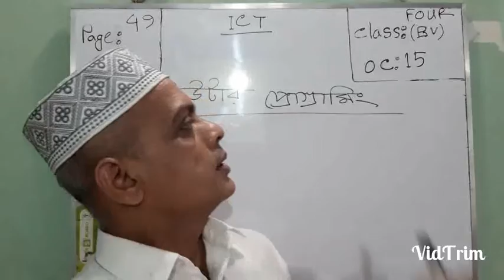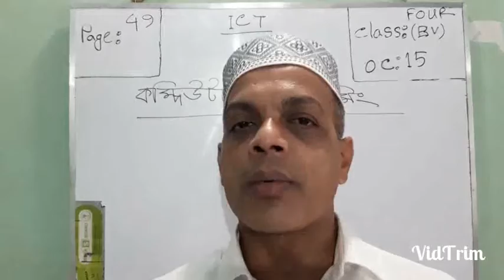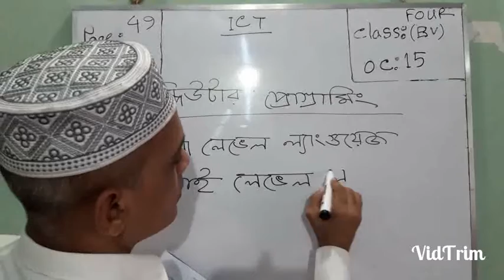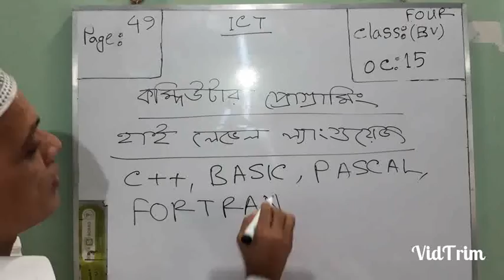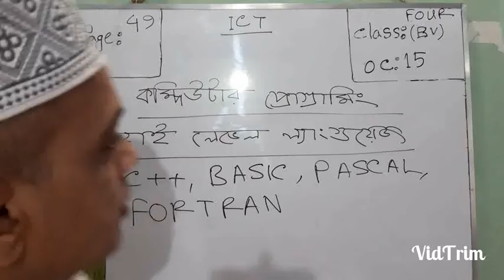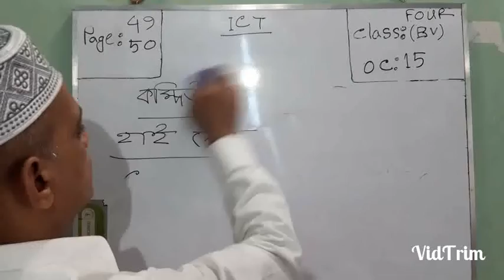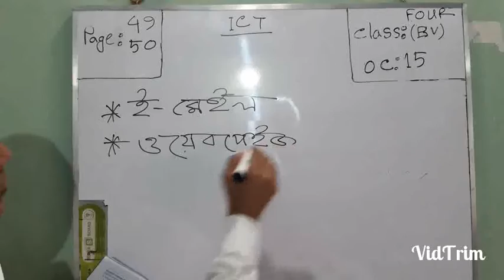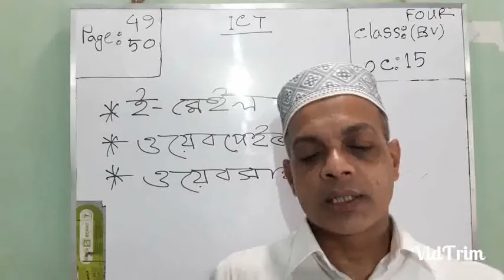Four BV ICT OC-15